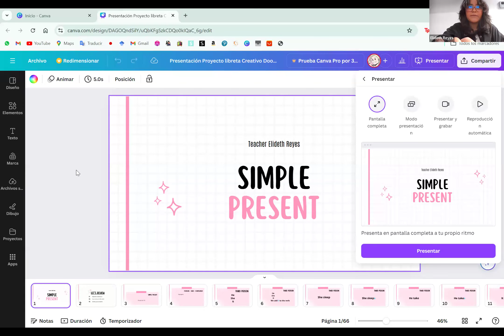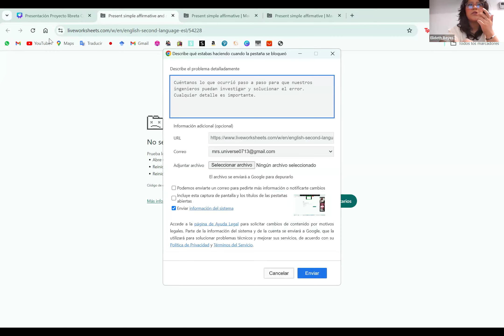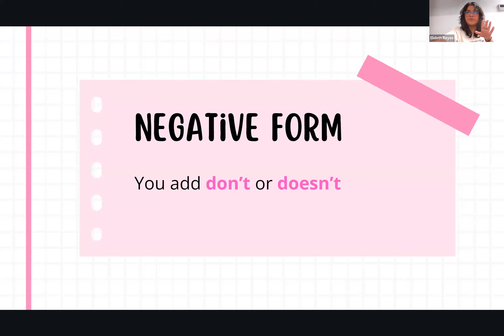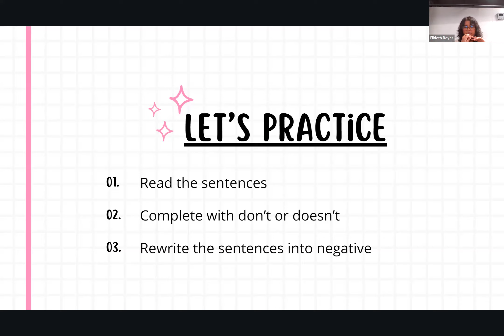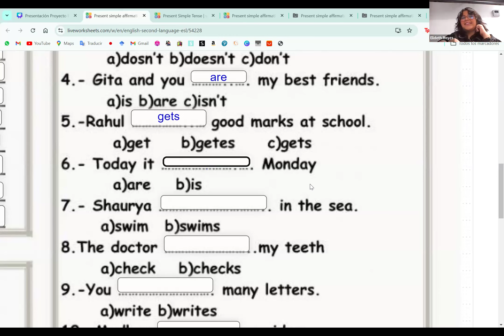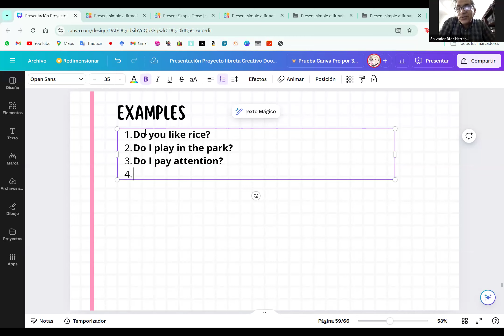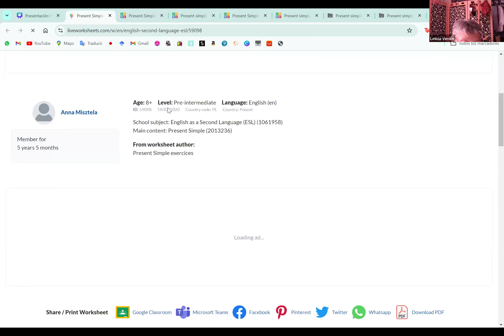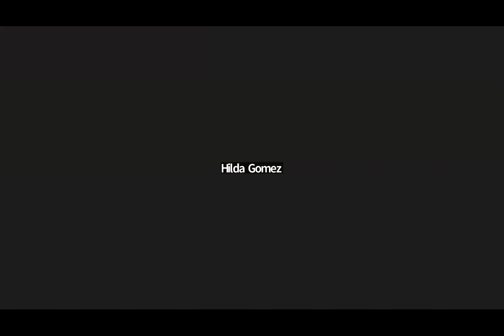INGLES BASICO (CICLO 2024-B)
Horario: Martes de 14:00 a 16:00 hrs
Maestra: Katia Reyes